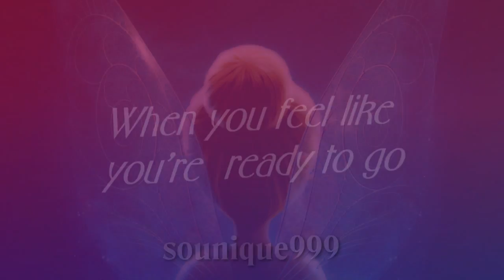You Are The GLOW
Images of Disney Princesses & Heroines (+ Anastasia) to the song,
"You Are The Glow" performed by, Shannon Saunders.